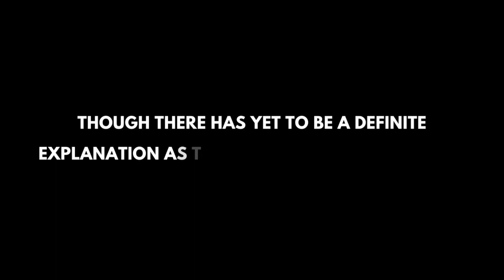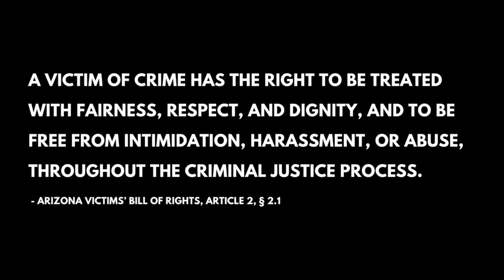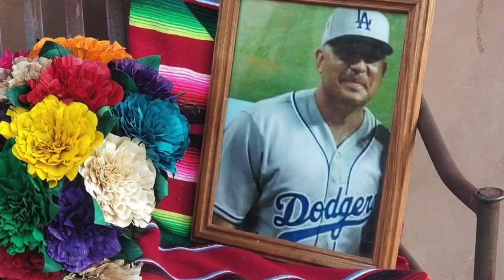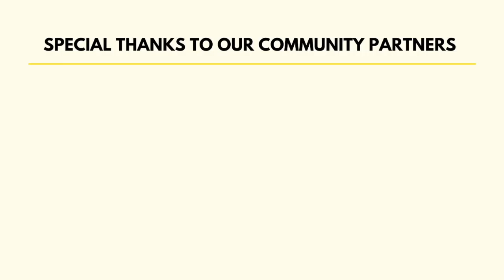Homicide Survivors, Law Enforcement and Prosecutors – Together Supporting Homicide Victims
For National Crime Victims' Rights Week, Homicide Survivors and community partners discuss the impacts of homicide and how we work together to provide support to Survivors. Thank you to our guest speakers: Pima County Chief Criminal Deputy Dan South, Pima County Victim Advocate Citlalli Solis, Tucson Police Department Sergeant of Homicide Scott Haynes, Pima County Sheriff Sergeant of Homicide James Brown,  Survivors Linda Balbastro and Estela Lugo.